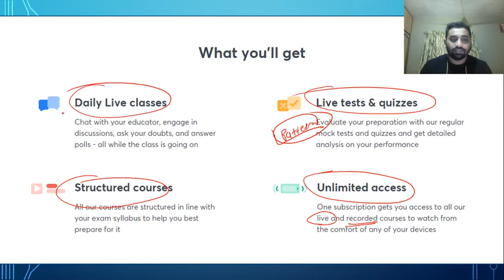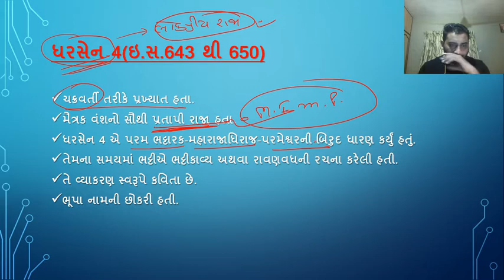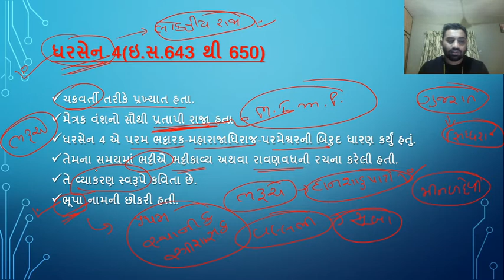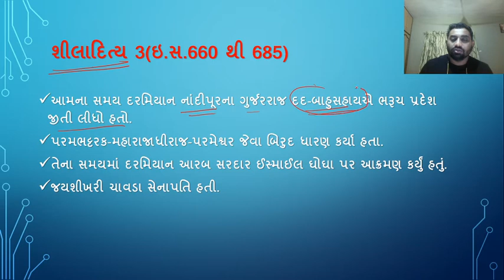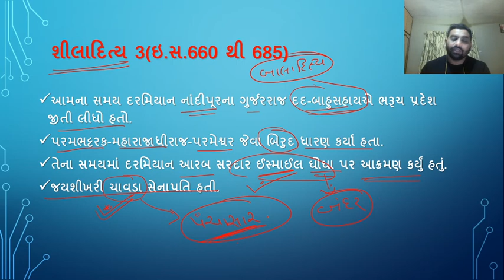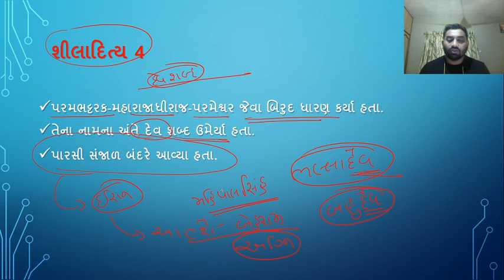Siladitya III & Siladitya IV | Gujarat History [Gujarat Exams in 10] | GPSC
In today's lecture, we’ll be covering the topic, Siladitya III & Siladitya IV (શીલાદિત્ય 3 અને શીલાદિત્ય 4). Learning about Siladitya III & Siladitya IV will help you understand Indian History for Gujarat Exams better, resulting in going forward with your preparation for Gujarat Exams. We’ll be continuing this lecture series of Gujarat History for thorough understanding and completion of your Gujarat Exams syllabus.

Unacademy Subscription Benefits:
1. Learn from your favorite teacher
2. Dedicated DOUBT sessions
3. One Subscription, Unlimited Access
4. Real-time interaction with Teachers
5. You can ask doubts in a live class
6. Limited students
7. Download the videos & watch offline